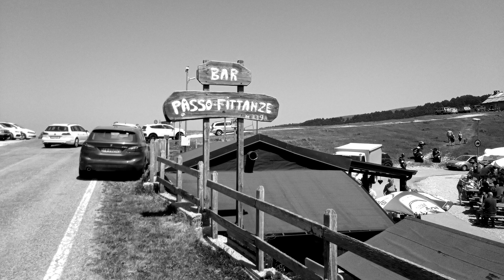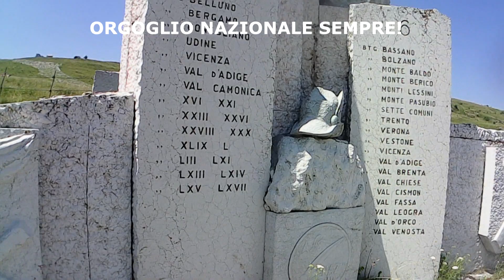Pace e Silenzio al Passo FIttanze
Bene amici è da un mesetto circa che ho questo video da postare, ero senza idee per l'editing video e sapete benissimo ormai che senza quelle non si posta nulla…
oggi siamo a Passo FIttanze un giretto di una giornata che mi ha portato ai 1300 metri del passo, in una cornice fantastica, durante il tragitto abbiamo incontrato… eee già, ma se vi scrivo tutto poi non lo guardate!!
vi ho incuriosito ? bene! buona visione e commentate pure che migliorare è alla base del successo.